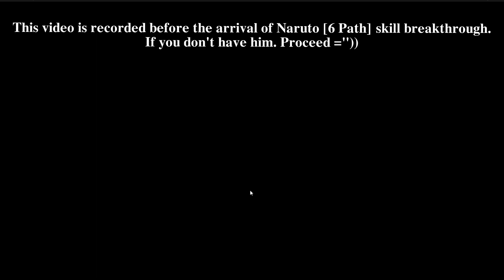Ninja Exam Level 459 (917k) | Naruto Online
Another really hard level with a high amount of luck needed. So again, you guys need to have a lot of patience for this.
Please keep in mind, this attempt was recorded before the arrival of Naruto [6 Path] skill breakthrough.
Credits to maxiuchiha22 for the amazing art.
Intro:
Song: Bleeding Through - Haven
Outro:
Song: Ding - Haven